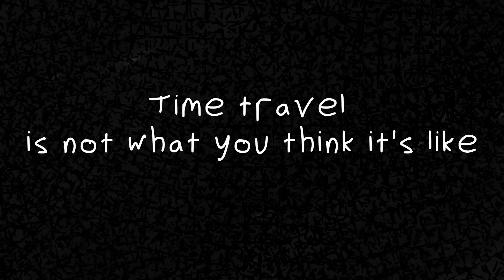Time travel is not what you think it's like | r/nosleep | Halloween Special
Welcome to the Halloween special!

Soundtrack
Their story is lost (The Caretaker)
Forwards (Jarrad Wright)
She loves me that way (Grouper)
Exile (Mount Shrine)
Phasing through the layers (Jarrad Wright)

Big thanks to @broodlebean for all the help in making this ! Go follow her on twitter